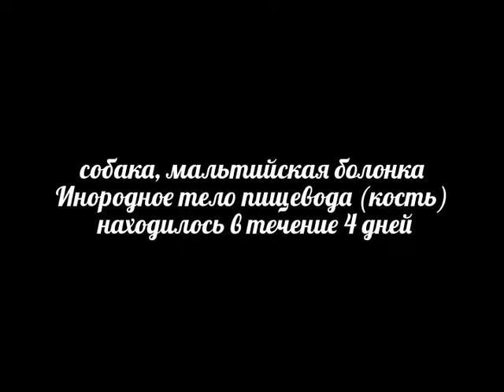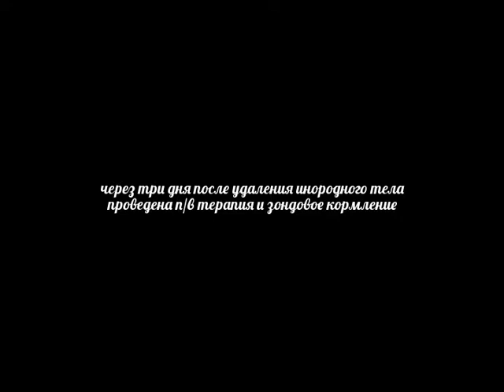удаление кости из пищевода у собаки